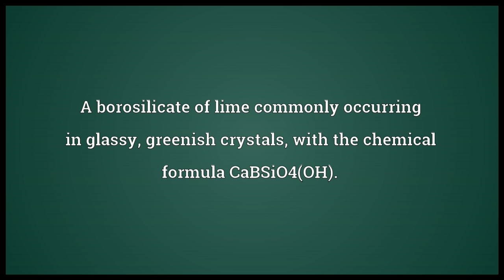Datolite Meaning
Video shows what datolite means. A borosilicate of lime commonly occurring in glassy, greenish crystals, with the chemical formula CaBSiO4(OH)..  datolite pronunciation. How to pronounce, definition by Wiktionary dictionary. datolite meaning. Powered by MaryTTS